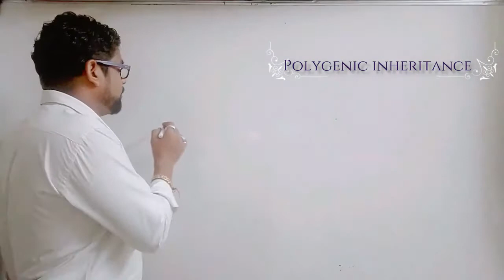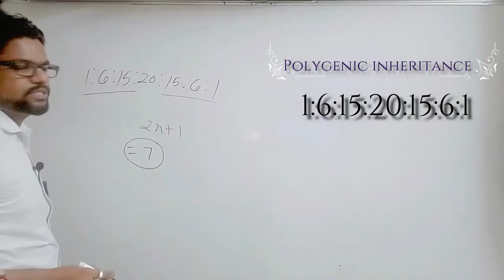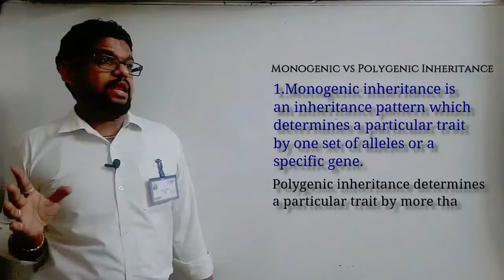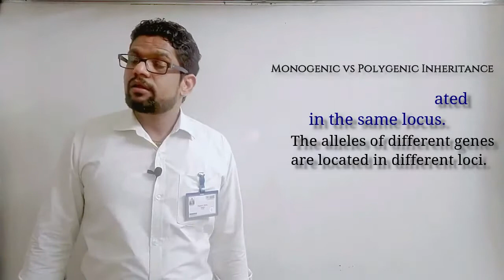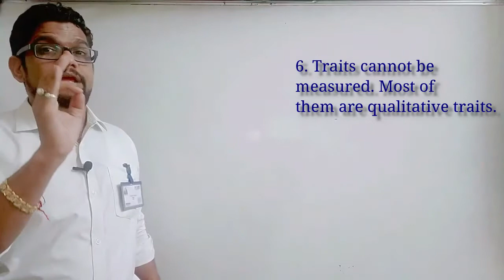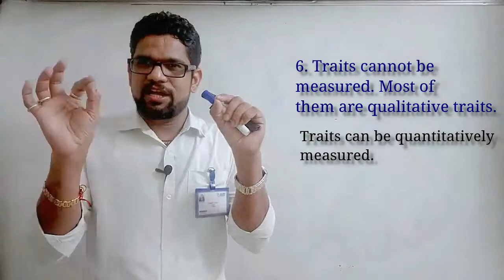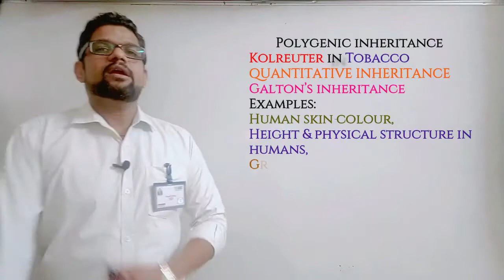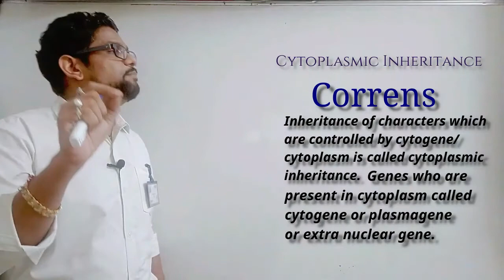35 Biology: Genetics; Priniciple basis of inheritance Lect 09 C Gene interaction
Chapter: Biology: Genetics; Priniciple basis of inheritance
 Lect 09 C
Topic; Gene interaction